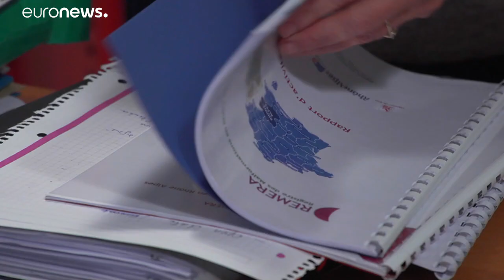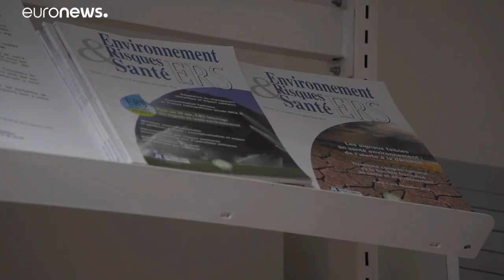Mistério das crianças sem braços agrava-se e França abre investigação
Ministério da Saúde promete anunciar primeiros resultados da investigação no final de janeiro e o "diagnóstico" completo em junho…